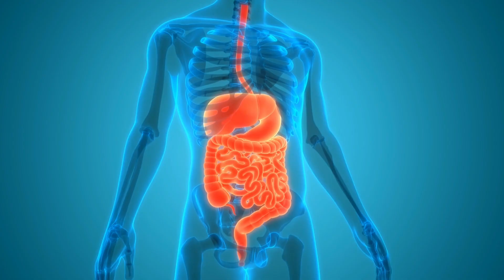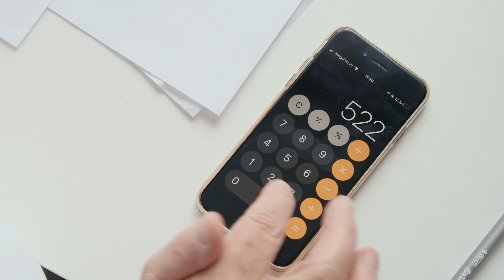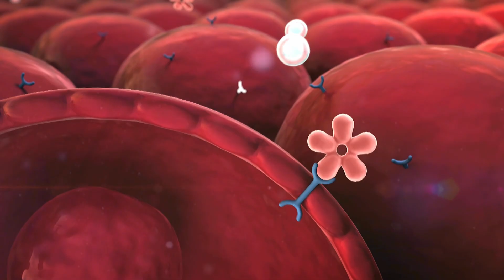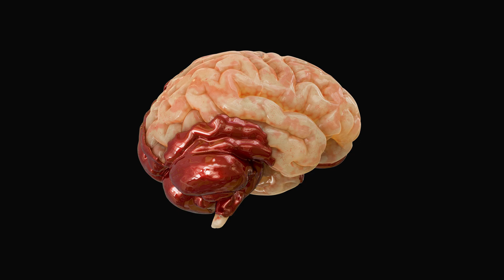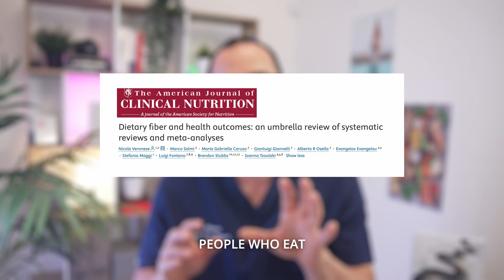Always Hungry? Discover the Power of Fiber | Surgeon Explains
Are you always hungry even after eating? 😩
Fiber might be the missing link. 🌾

I’m Dr Almerie, a weight-loss surgeon, and in this video I’ll show you how fiber helps you feel full for hours, curb cravings naturally, and protect your long-term health. 💪

Most people eat less than half the fiber their body needs — and that’s why hunger, energy crashes, and snacking keep coming back. 🍞🍪

You’ll learn 👇
✅ What fiber actually is and how it works in your gut
✅ The best high-fiber foods for lasting fullness
✅ 3 simple swaps to double your daily fiber intake
✅ How much fiber you really need per day

Fiber isn’t just for digestion — it’s your weight-control superpower. 🧠
Eat smarter, feel satisfied, and take control of your hunger. 🌿

👨‍⚕️ **About Dr. Qutayba Almerie:**

Upper GI & Bariatric Surgeon (Weight Loss Surgeon) based in Manchester, United Kingdom